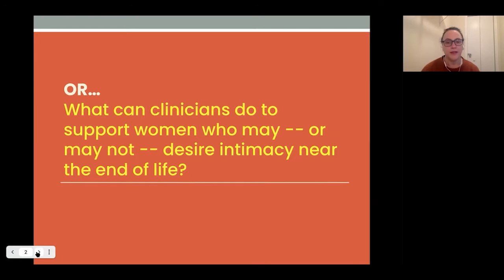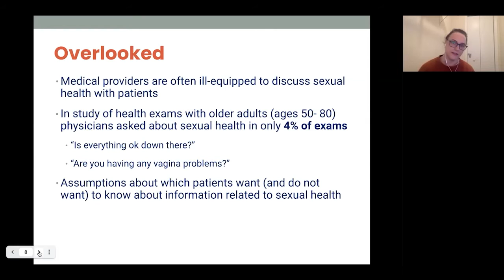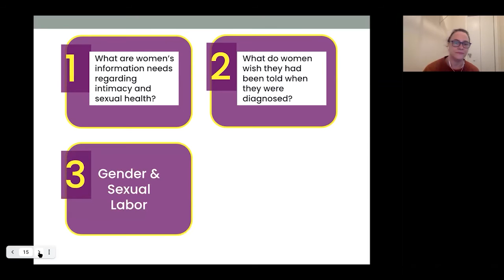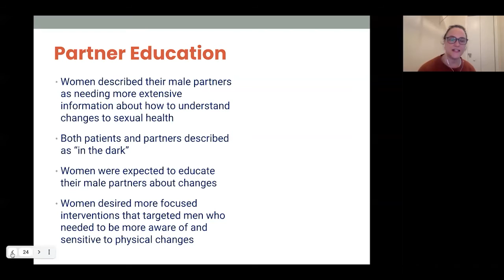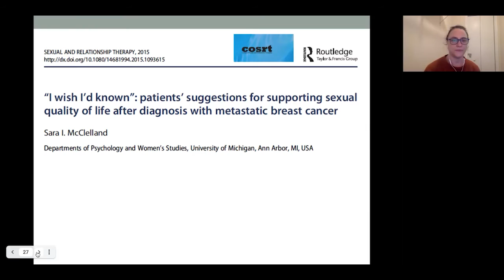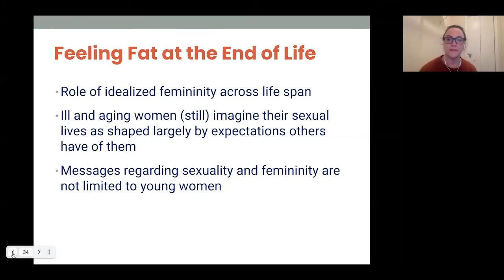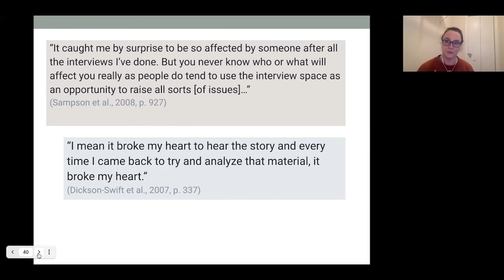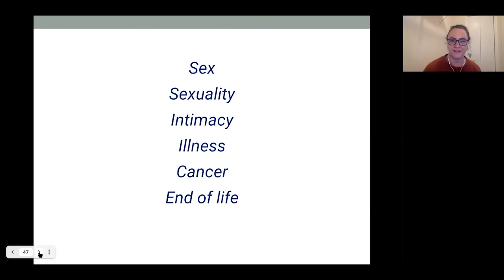Exploring the Mind | Working Hard at Being Normal: Gender & Intimacy In Palliative Care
How do we define quality of life, and what is important?

As individuals live longer and with chronic illnesses, there has been increased attention to people’s quality of life: what is it, what does it include, and what can help expand it? One key element of this story includes people’s sexual quality of life. In this talk, I will discuss the sexual health concerns that women diagnosed with metastatic, or advanced, breast cancer face when living with this disease. In short, this study and the questions it raises, draw together needs that arise near or at the end of life and how these intersect with intimacy concerns that develop across the life span.

Dr. Sara McClelland is Associate Professor at the University of Michigan in the departments of Psychology and Women’s and Gender Studies. She received her PhD in Psychology from the Graduate Center (CUNY) and was a postdoctoral scholar in the Michigan Society of Fellows. Her research focuses on issues related to sexual health and well-being in a wide variety of people and groups and the role of social norms in people’s intimate lives. She has studied sexual health as affected by abstinence-only sex education policies, experiences of stigma and discrimination, and gender and sexual expectations.